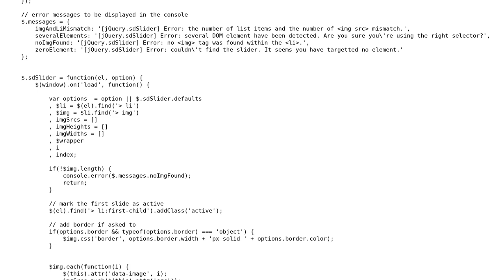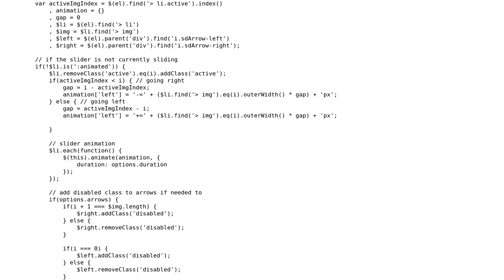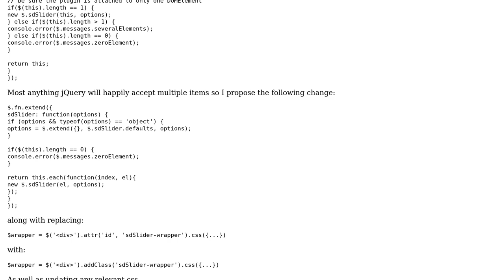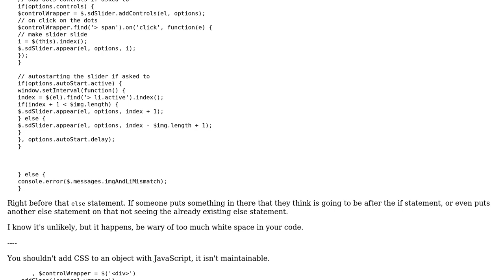Code Review: jQuery plugin that makes a slider out of an ‹ul› list (2 Solutions!!)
Code Review: jQuery plugin that makes a slider out of an ‹ul› list

With thanks & praise to God, and with thanks to the many people who have made this project possible! | Content (except music & images) licensed under CC BY-SA | Music | Images & others | With thanks to user Shaun H user Malachi user D4V1D user 200_success and the Stack Exchange Network Trademarks are property of their respective owners. You are responsible for your own actions.